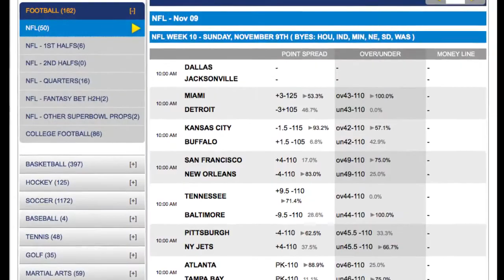Philadelphia Eagles vs Carolina Panthers Odds | NFL Picks and Betting Predictions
Game Trends

The Philadelphia Eagles have won eight straight regular season home games. The Panthers are 4-1 ATS in their last 5 games in November. The Panthers are 11-5 ATS in their last 16 vs. the NFC. The Eagles are 9-4 ATS in their last 13 Monday games. The Eagles are 2-5 against the NFL betting odds in their last 7 vs. the NFC. The Over is 7-1-1 in the Eagles last 9 Monday games. The Over is 5-2 in the Eagles last 7 home games. The Under is 5-2 in the Eagles last 7 vs. the NFC. The Over is 5-2 in the last 7 meetings in this series.

Monday Night Football Picks

Can Sanchez be trusted to not make mistakes? The Carolina Panthers have not played well for much of the season and their defense is nowhere near as good as it was last season. I will avoid a side and simply play this game over the Monday Night Football odds at Diamond sportsbook.